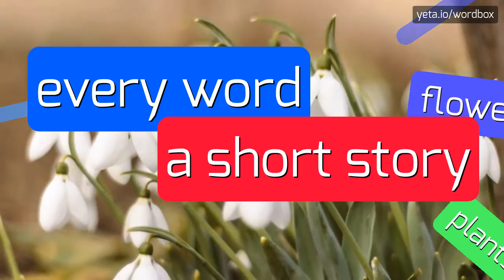HOW TO SAY PHERSON?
PHERSON - The Real Way To Pronounce Pherson in 2023

How do I correctly pronounce the name Pherson?
Can you provide alternative pronunciation variations for Pherson?
What is the correct emphasis when saying the name Pherson?
Is there a specific dialect or accent associated with the pronunciation of Pherson?
Are there any common mispronunciations of the name Pherson?
PHERSON Meaning And Definition:
Pherson may refer to a surname of Scottish origin.
It is derived from the personal name 'Fearsithe', meaning 'man of peace'.
Pherson can also be a variant spelling of the name 'Person', which is an English occupational surname for someone who worked as a servant or attendant.
Additionally, Pherson may be a reference to Pherson, a fictional character or entity in a literary or artistic work.
PHERSON Pronunciation:
To pronounce 'Pherson', you can break it down into two syllables: 'Pher' and 'son'.
The first syllable is pronounced like 'fur' without the 'f', and the second syllable is pronounced like the word 'son'.
An alternative variant may be to pronounce it with more emphasis on the 'son' part.
Some people may also pronounce it with a slight 'f' sound at the beginning, similar to the word 'person'.
Use PHERSON In Your Speech:
1. John Pherson is known for his extensive genealogy research
2. The surname Pherson has its origins in Scotland
3. In the fictional universe, Pherson is a powerful wizard
Please answer in comments for the most popular PHERSON questions:
1. What is the meaning behind the surname Pherson?
2. How can I trace my Pherson ancestors?
3. Are there any famous individuals with the last name Pherson?
4. Is Pherson a common surname in Scotland?
5. What are some alternative spellings of the name Pherson?